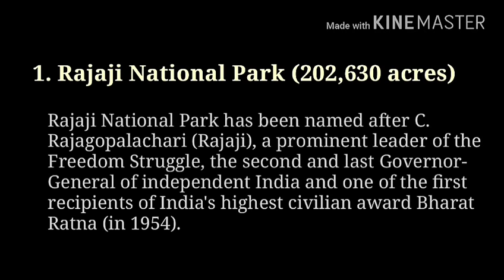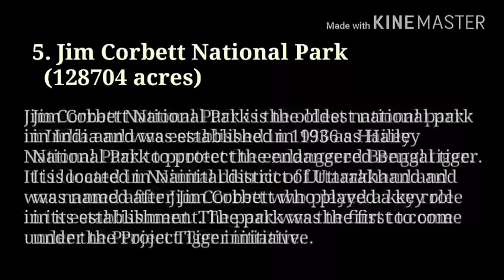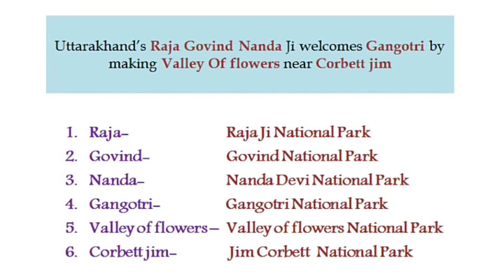National Parks in Uttarakhand & trick to remember !! RaSA !!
National Park declared by the Central Government such animal or any article, trophy, uncured trophy or meat [derived from such animal or any vehicle, vessel, weapon, trap, or tool used in such hunting, 3] shall be the property of Central Government.

National park is an area which is strictly reserved for the betterment of the wildlife & biodiversity, and where activities like developmental, forestry, poaching, hunting and grazing on cultivation are not permitted. In these parks, even private ownership rights are not allowed. Their boundaries are well marked and circumscribed. They are usually small reserves spreading in an area of 100 sq. km. to 500 sq. km. In national parks, the emphasis is on the preservation of a single floral or faunal species.